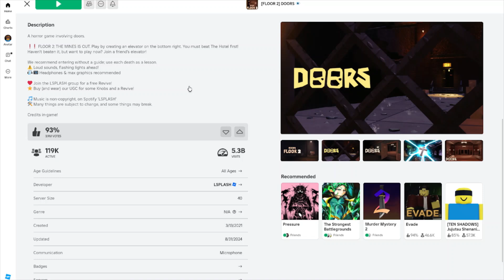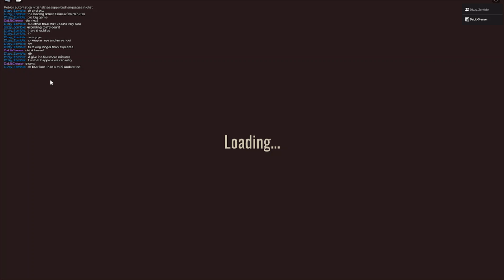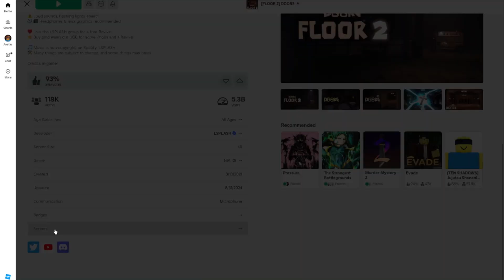Roblox-DOORS-09/04/24 NEW UPDATE-DOORS FLOOR 2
Well it's me going, trying the long awaited FLOOR 2 of DOORS.  Thanks to a "DaLib Tribe" Member, I don't have to go alone my first time through.  Wish me luck! To get a bit more of a feel and understanding of this game:)  Come and watch me attempt DOORS FLOOR 2 today!